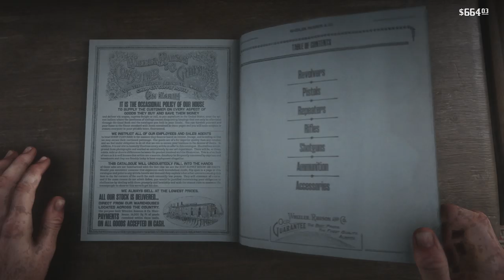Red Dead Redemption 2 - Good Arthur Part 7